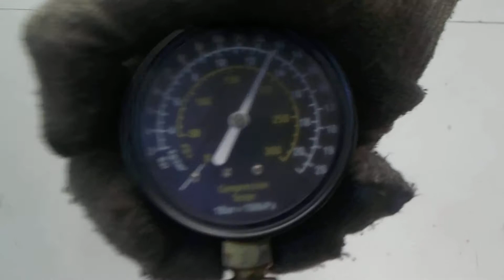Двигатель Honda для CR-V 2007-2012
Описание двигателя Двигатель Honda для CR-V 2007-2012
2.0Л. 16V 2007Г. R20A2 (ЕСТЬ ВИДЕО ЗАМЕРА КОМПРЕСИИ)